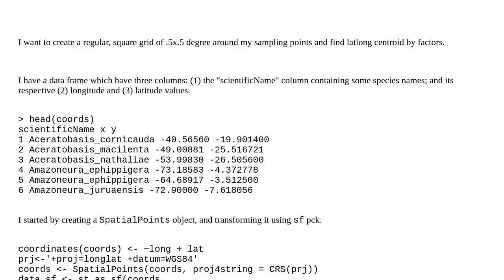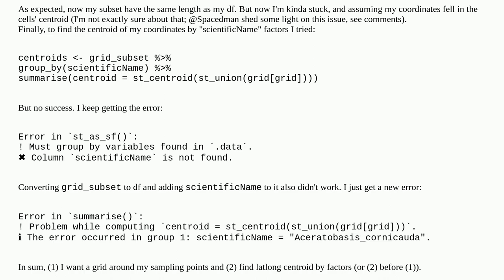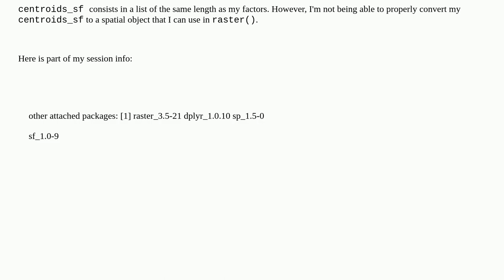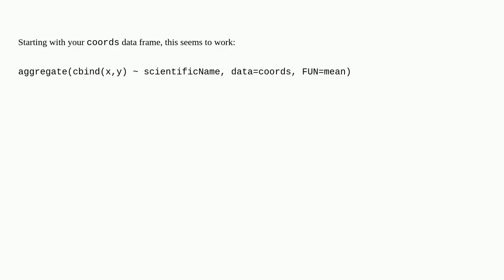How to create a regular, square grid, and find centroid by factors using R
A special thanks goes out to the community

  terra r sf sp raster